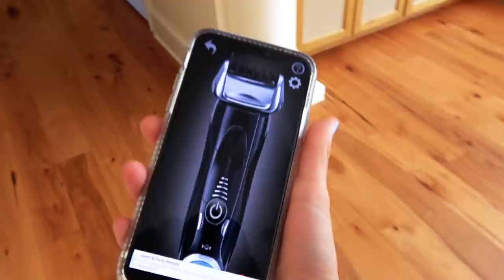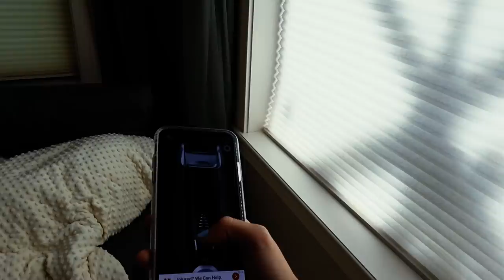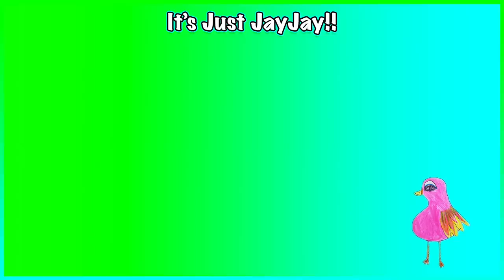I SHAVED MY SISTER'S HEAD WHILE SHE WAS SLEEPING!!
Today Jayla downloads a super fun app to her phone. The app sounds like real hair clippers, so Jayla gets the idea to prank her sister. She sneaks up on Aydah and pretends to shave her head. Aydah hears the clippers and thinks that it was real!! How will she react?!

↝ TWITTER: SmellyBelly TV, Terra Vlach
    Terra  @smellybellymom
    Jesse @smellybellydad
    Aydah@adydah_ofishal
    Rory's @rorykate_ofishal
MUSICALLY- SmellyBelly TV
                        Rory_Kate

***I love making videos on youtube.I had my start on SmellyBellyTV! Ever since starting a youtube channel their, I thought it would be amazing to start my own channel and show you my personality. I love entertaining, and being silly and goofy on camera. Some of my favorite videos to create include slime! I make fluffy slime, cloud slime, crunchy slime, asmr slime, and more! I also love doing 24 hour challenges, food challenges, cooking competitions and funny skits to make everyone laugh. I love doing house vlogs, and taking you guys with me on vacation!! I also love teasing my sister. We are best friends and sometimes I like to cut up her squshy's or take all of her giant gummy's!

FUN FACTS ABOUT ME AND MY FAMILY

I'm sure you have a lot of questions about my family from SmellyBellyTV. Here are the answers!